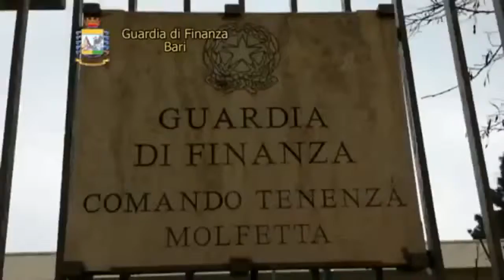Bari Operazione Transilvania HD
TELEREGIONE BRINDISI ECONOMIA PUGLIESE DATI PREOCCUPANTI.

TELEREGIONE SANITA' NUOVI OSPEDALI.

12 arresti.

Gdf Bari.

- Bari - Operazione Transilvania (12.03.14)